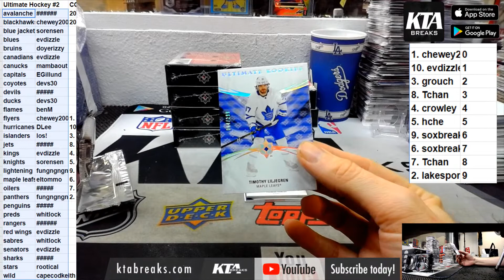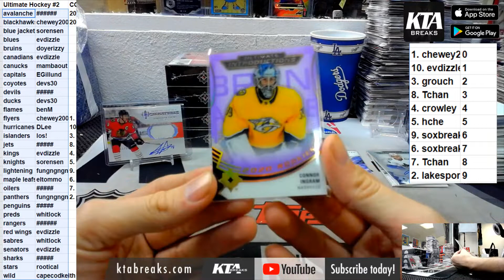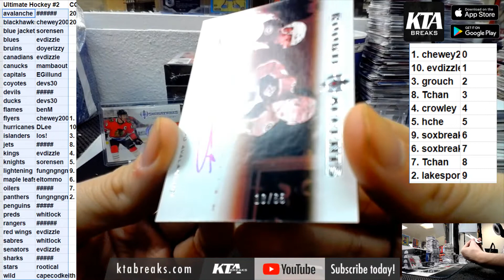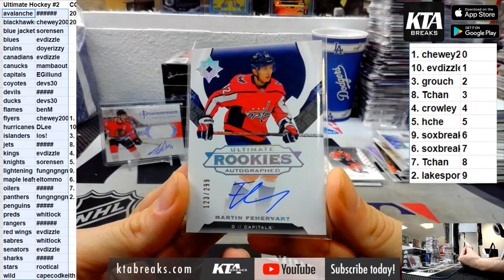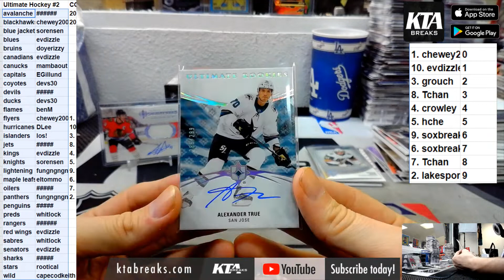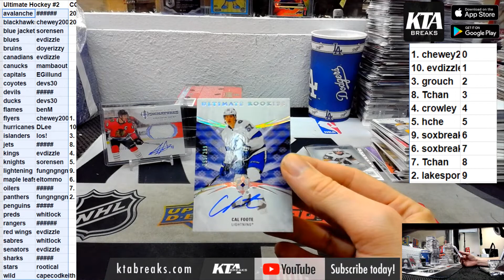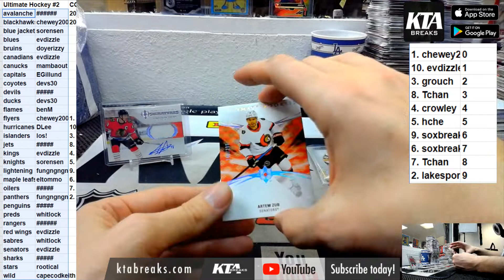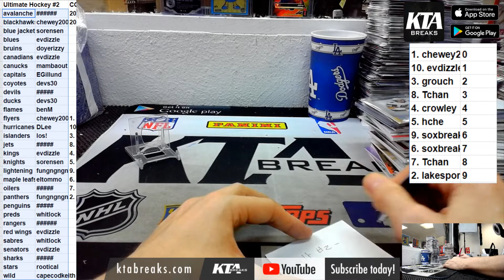corrected video- pick your team #2 20/21 upper deck ultimate collection hockey